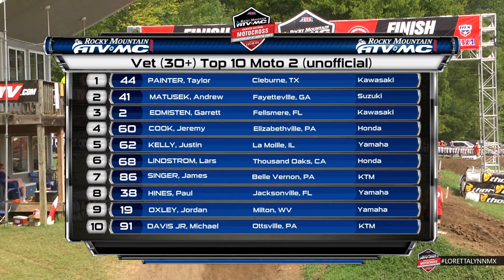Vet (30+) - Moto 3 - Loretta Lynn's Remastered 2017